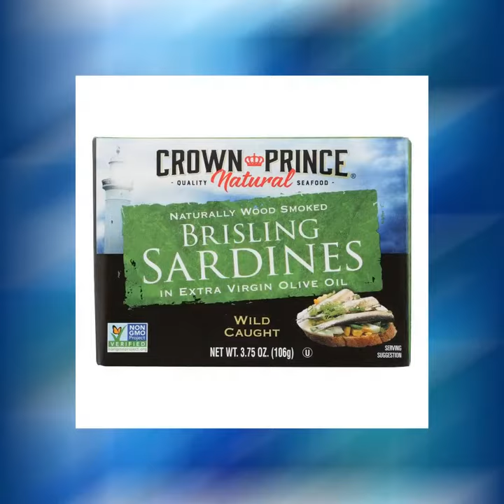Crown Prince Brisling Sardines In Extra Virgin Olive Oil - Case Of 12 - 3.75 Oz.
Crown prince sardines, brisling are wild-caught and ready-to-eat sardines that have been hand packed in extra virgin olive oil.These kosher and non-gmo sardines are packed at the peak of freshness and they are a good source of omega-3 fatty acids.Try these delicious sardines on crackers and sandwiches or in salads, soups, pastas, sauces and more.The exceptional taste of these sardines makes them a perfect addition to every kitchen.Each boxed can of crown prince sardines, brisling contains 3.75 oz.Of product.See nutrition facts panel for allergens.